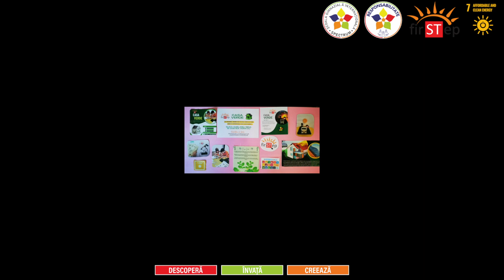Firstep 2024 -Chelariu Irina și Costea Horațiu Nicolae - Casa verde